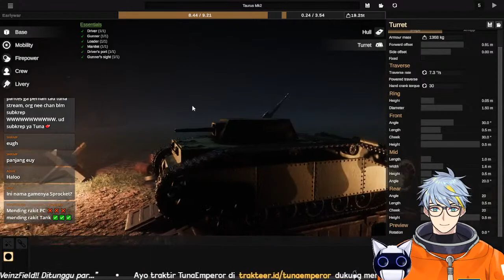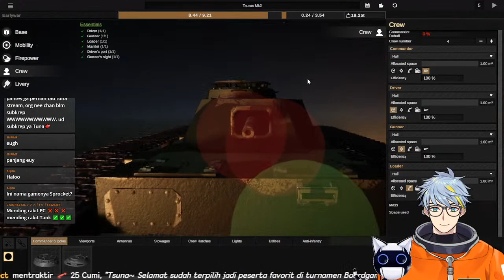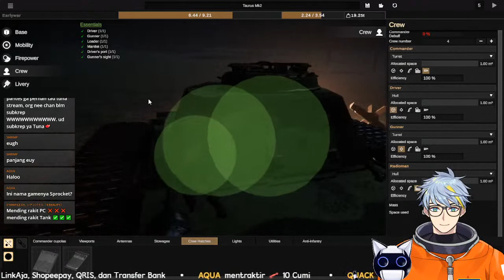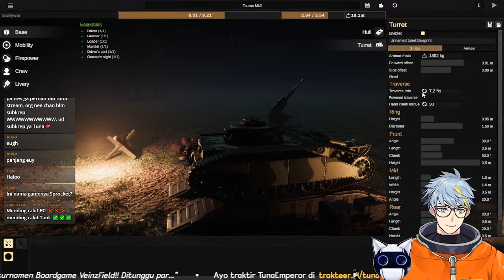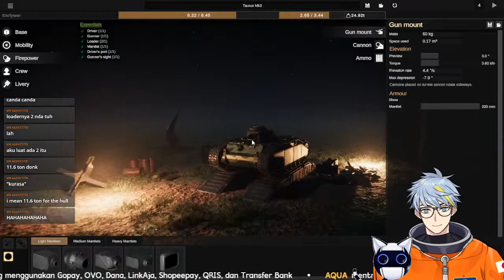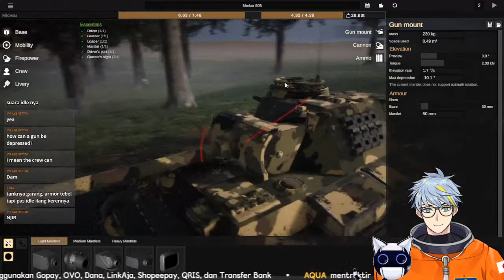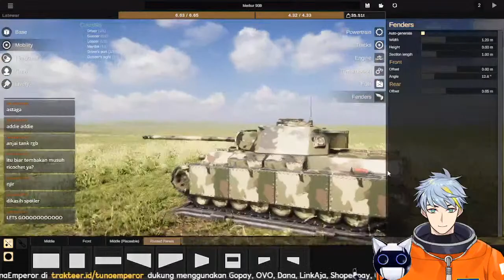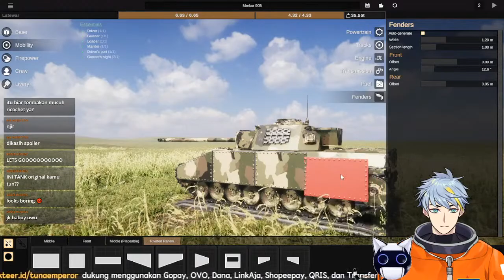New game?? Tank design simulator??? [Sprocket] [VTuber Indonesia]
Hello, I'm Hoshinoumi Tsuna! You can call me Tuna!
My dream is to explore the sea of stars!
Support will be appreciated!

Be nice in the comments
No spam
No spoilers

Music used